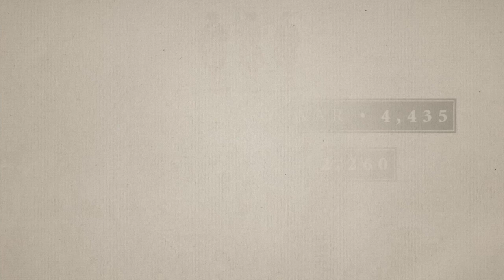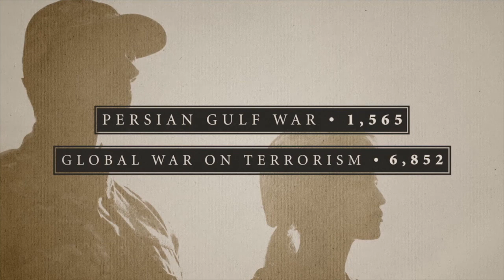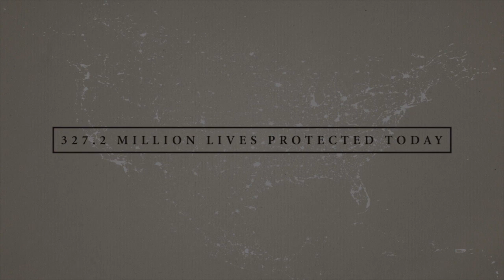Holiness Meeting (Worship Service) 05302021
Worship service conducted for The Salvation Army Morgantown Corps located at 1264 University Avenue, Morgantown WV. Online service projected from the Corps Chapel.
[CCLI Number: 1116612 + Streaming License CSPL035862]

Please Join us at 10:30 am let us worship the Lord Jesus Christ together. Be blessed and be safe. Peace.